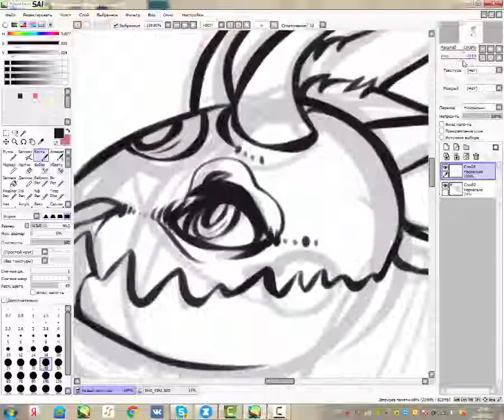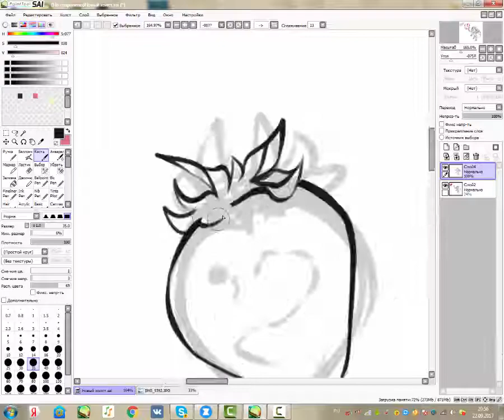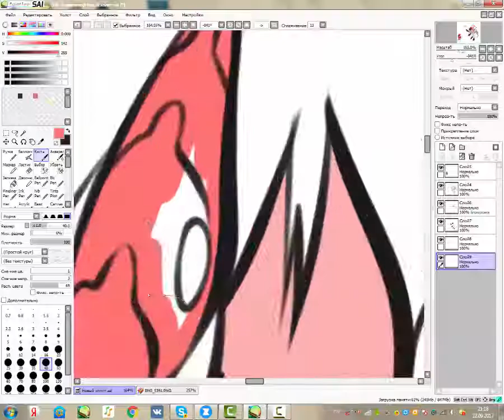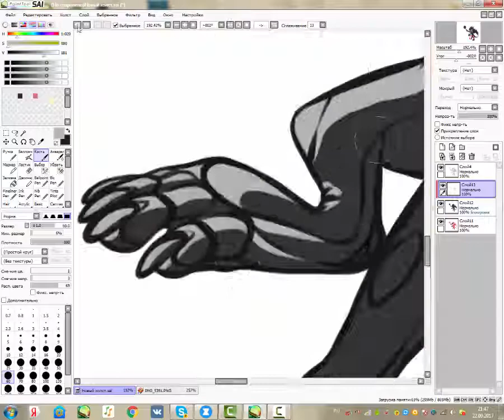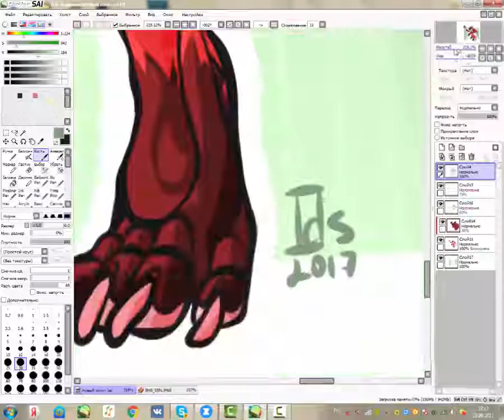Strawberry Leopard [Speedpaint]